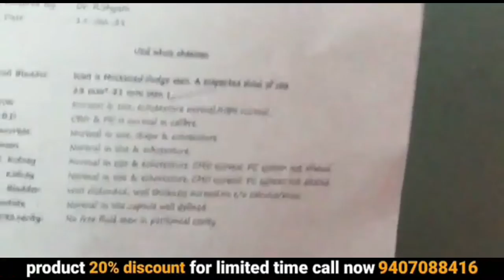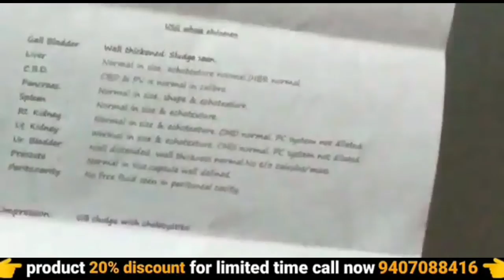बिना ऑपरेशन पथरी का इलाज | pathri ka ilaj | kidney stone pain | ayurvedic medicine | awpl result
बिना ऑपरेशन पथरी का इलाज | pathri ka ilaj | kidney stone pain | ayurvedic medicine | awpl result | 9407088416

your query :-
ayurvedic
ayurvedic treatment
ayurvedic medicine
ayurvedic tips
ayurveda
awpl result
Swami Ramdev
बिना ऑपरेशन पथरी का इलाज
masana ki pathri ka ilaj
kidney stone
kidney
kidney stones natural treatment
stone
kidney disease
kidney stones
pathri ki dawa
pathri